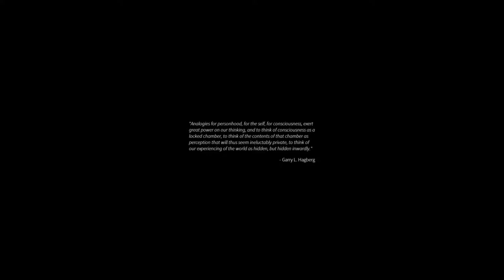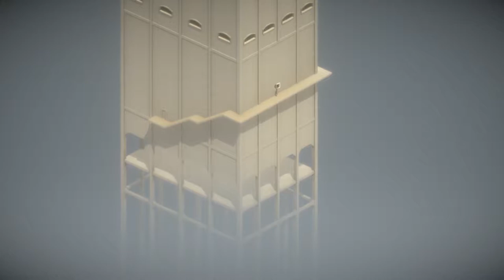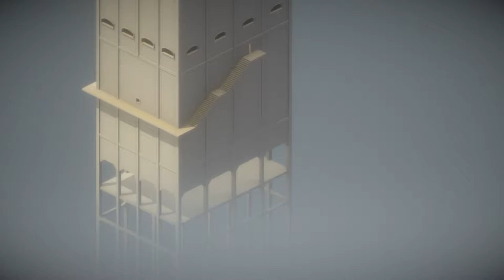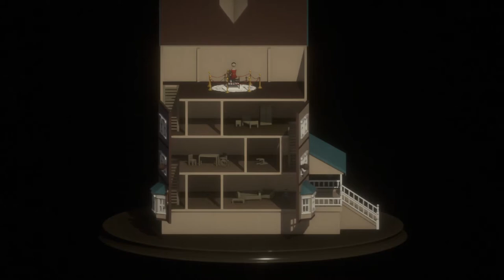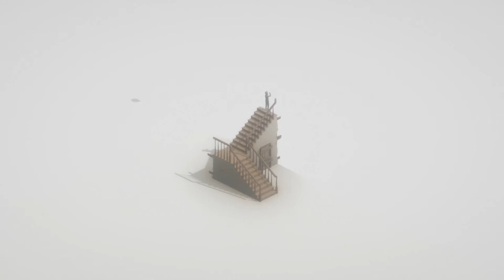Analog Drift▸Let's Play Emporium (Full)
what is this I don't even